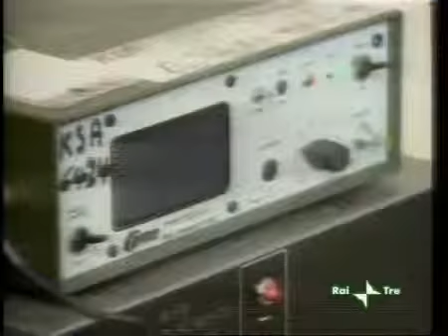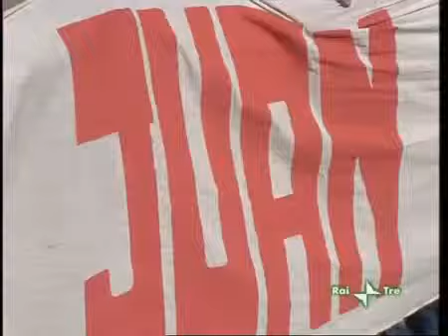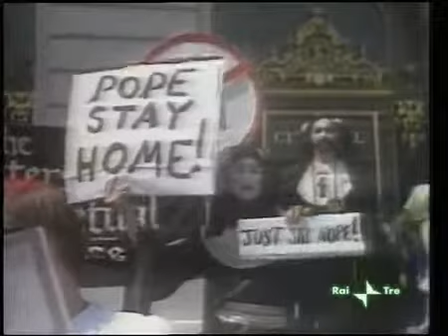Giovanni Paolo II La Storia Di Karol Wojtyla 16_22.mp4